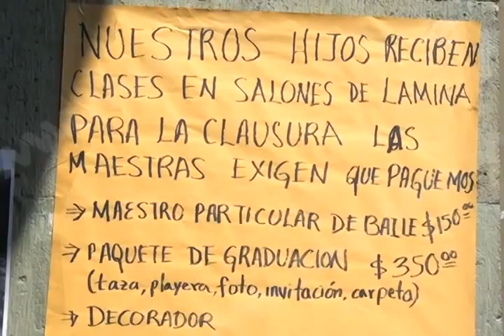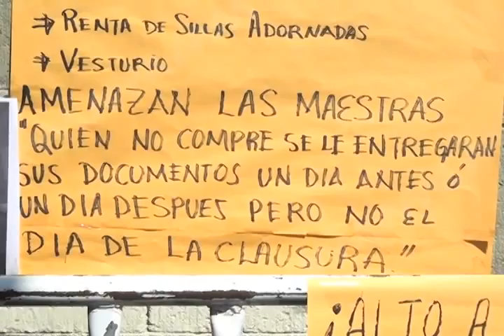VIRGINIA DENUNCIA CUAOTAS ALTAS FT